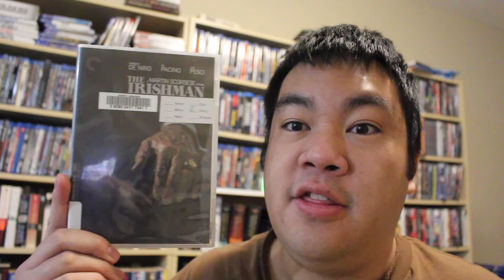MovieFiendz Review: The Irishman (2019)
Frank "The Irishman" Sheeran goes from truck driver to mafia hitman when he makes special connections. He later befriends teamster boss Jimmy Hoffa.